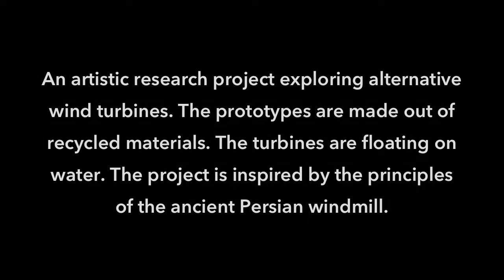Small scale models, 2015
Artistic research project that explores alternative wind turbines – by using recycled material.